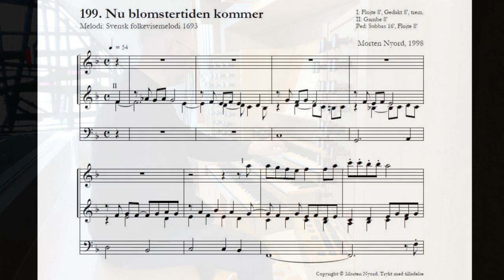Morten Nyord: Nu blomstertiden kommer - orgelkoral